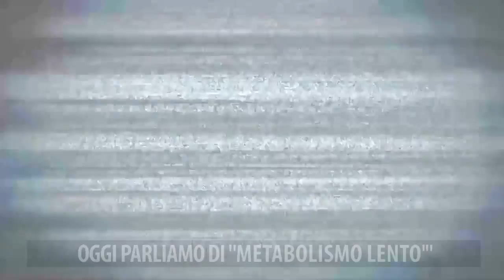Cosa è il metabolismo lento? Come fare per accelerarlo e dimagrire?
Perchè alcune persone dicono di avere un metabolismo alto ed altre invece basso? Ecco alcuni consigli per "riattivare il metabolismo" ed iniziare a dimagrire con gli esercizi da fare anche a casa.

Ma è davvero così? Siamo sicuri che esiste un metabolismo lento ed un metabolismo veloce? E come possiamo capire come migliorare il nostro metabolismo? Gian Mario Migliaccio ne parla in questo video